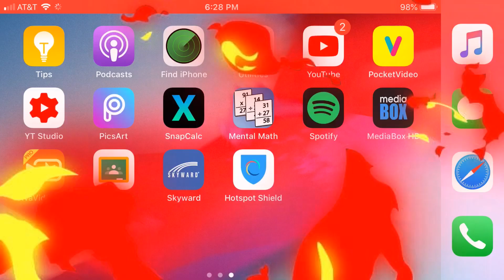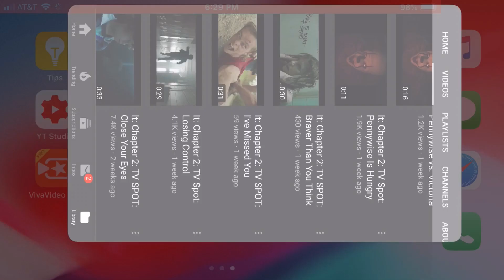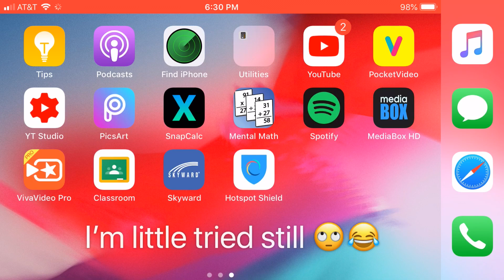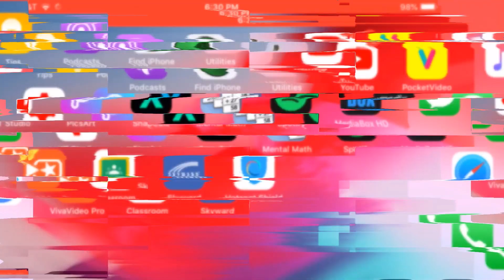IT CHAPTER 2 LOSING CONTROL TV SPOT-REACTION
Drop a comment & Like on this video if u ready for It Chapter 2